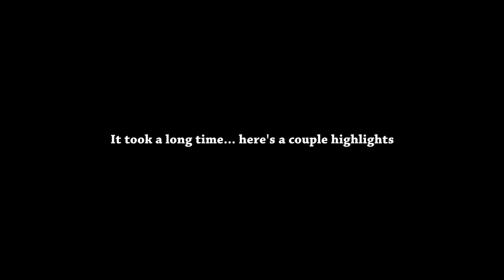Pathologic Classic HD (Ep. 29 - The Three Watcher's Reports)